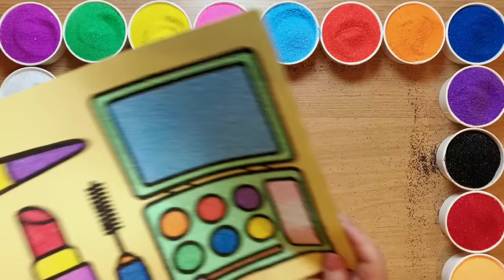Sand Painting coloring Makeup Set Lipstick, eyeshadow and makeup tools❤️沙畫 Tô màu tranh cát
In this video, I am going to show you all how to draw and color a makeup set lipstick, eyeshadow, nail polish and makeup tools with sand. Let's draw and paint together!